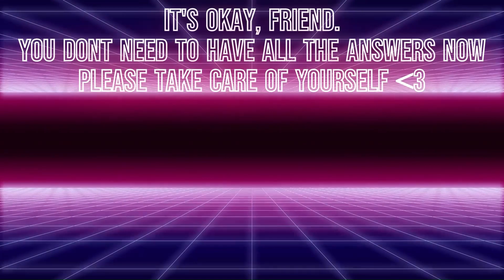Creating a safe haven! | Project Zomboid x16 pop challenge 1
Hi friends! We start a new challenge today! x16 zombie populations! My goal is simple! Survive 1 month! Let's go!